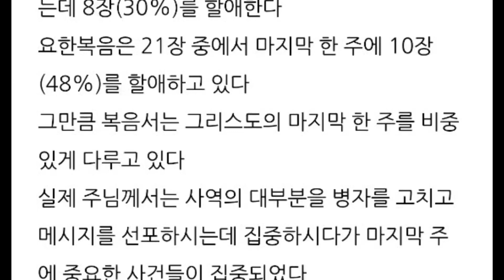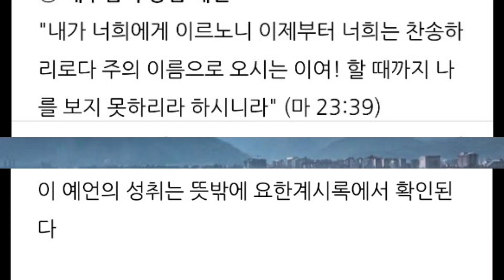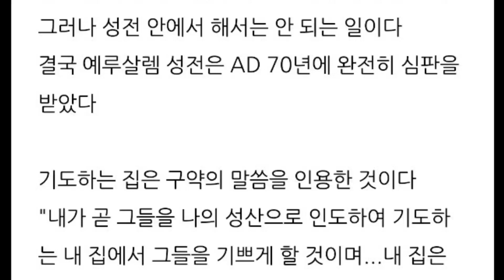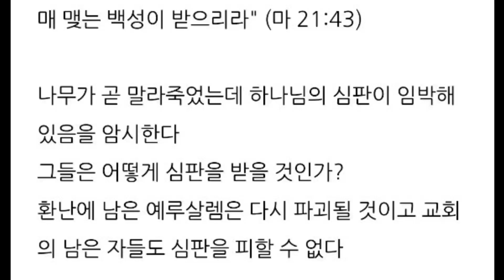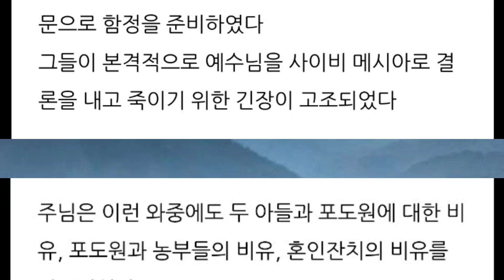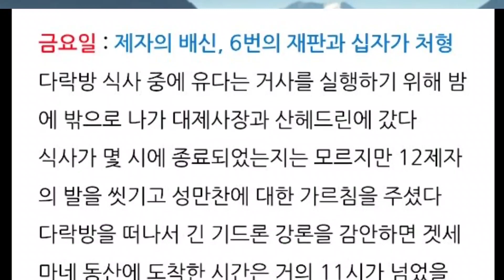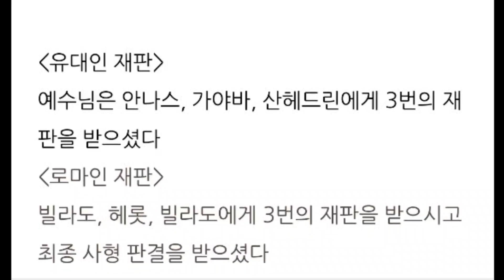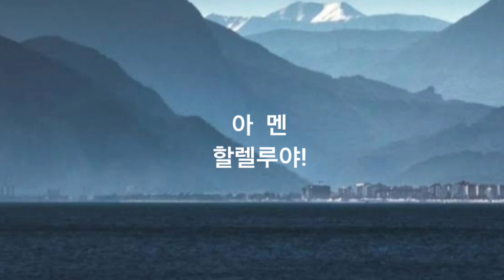예수님의 마지막 주(week)와 파루시아